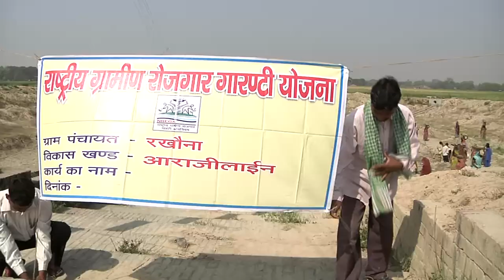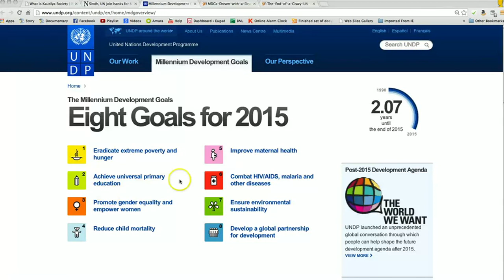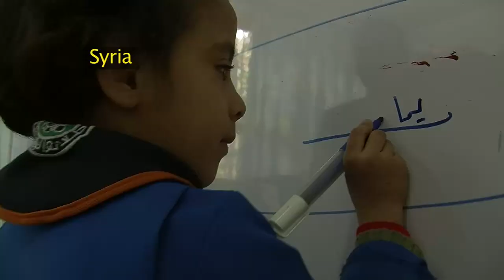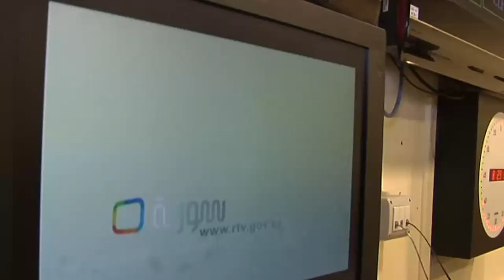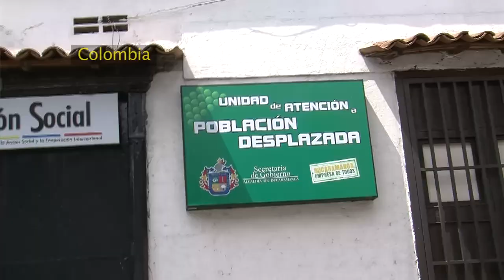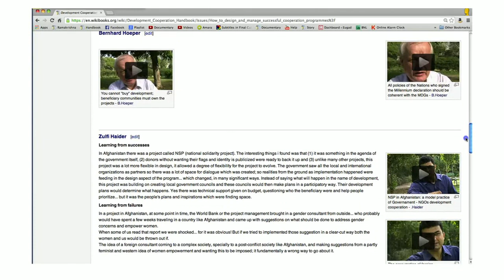The Vrinda Project trailer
It's the story of a travel. From Europe, we went to Africa, South Asia, the Middle East and South America, to cover projects of international cooperation.
From the original topic assigned to us, the MDG programme, we went on to search why mainstream media finds it so difficult to cover activities of peace building.
We collected stories on the work in progress for reducing extreme poverty, promoting basic education, empowering women, reducing the child mortality, improving maternal health, fighting against epidemics, protecting the environment, and promoting fair relationship amongst nations.
We shared these stories on the Internet but we wanted them to be broadcast on television. So, we interviewed policy makers and we shared with them the story of our effort to narrate how different people are rediscovering their own values by learning to appreciate the values of others.
It was a difficult journey. We had to overcome media stereotypes of "bad news is news that sells". We had to bring on board editors that are usually keen on aligning with established prejudices among public, because they sell audiences to advertisers, not awareness to audiences.
We had to redefine communication as something that isn't an exchange of preconceived notions but is a new creation that breaks the isolation of people, enables "participation" and builds a sense of "community".
In this journey, what we really learned was that development cannot be "given" in the same way that education cannot be "delivered" and participation cannot be "bought". We learned that development is a process that requires communication and cooperation; that this is possible only as far as counterparts act in a reciprocally empowering manner, because they recognize that, in order to fully realize themselves, they need the self-realization of the others.
Now, we would like to share this journey with you; because this is where we wanted to arrive when we started it.